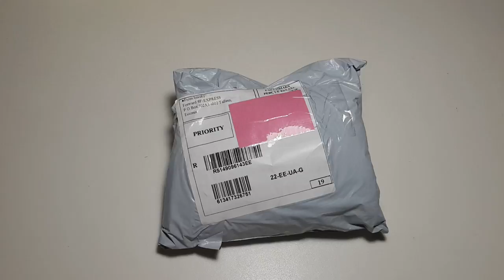Мини бизнес идеи часы Waterproof Men's Boy LCD Digital Stopwatch Date Rubber Sport Wrist Watch d5